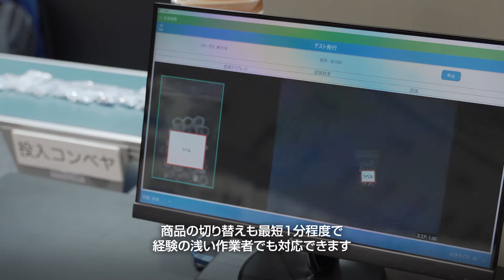S-ROBO Pro：コンベアガイドがきかない商品へのラベル貼り付けをロボットで自動化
さらなる省力化に！現場を止めない、IoT搭載オートラベラー。